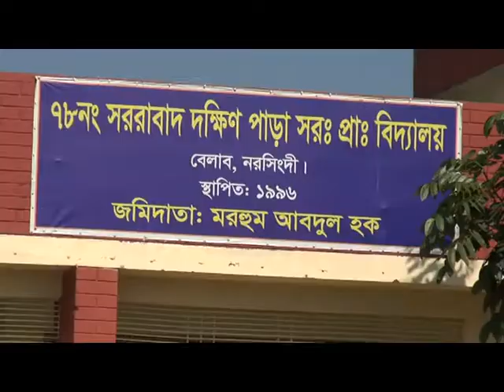Narsingdi Mobile Court 07 12 2019 (নরসিংদীতে অবৈধ ইটভাটায় ভ্রাম্যমান আদালতের অভিযান)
নরসিংদীর বেলাবো উপজেলায় বৈধ কাগজপত্র না থাকায় দুটি ইটেরভাটা গুড়িয়ে দিয়েছে জেলাপ্রশাসনের ভ্রাম্যমান আদালত। ইটভাটার মালিককে ৫০ হাজার টাকা জরিমানা করা হয়।

শনিবার (০৭ ডিসেম্বর) সকাল থেকে এই অভিযান চলে। জেলা প্রশাসন জানায়, কোন ধরণের বৈধ কাগজপত্র ছাড়াই স্কুল ও লোকালয়ে কৃষি জমি নষ্টকরে দীর্ঘদিন ধরে ইটভাটাগুলো চলছে।

অভিযানটি পরিচালনা করেন নরসিংদী জেলা প্রশাসনের নেজারত ডেপুটি কালেক্টর ও নির্বাহী ম্যাজিষ্ট্র্যেট মো: শাহরুখ খান। উপস্থিত ছিলেন পরিবেশ অধিদপ্তরের সহকারী পরিচালক মুহাম্মদ হাফিজুর রহমানসহ সংশ্লিষ্টরা।

অভিযানকালে ভাটা দুটি গুড়িয়ে দেয়াসহ উৎপাদিত ইট ধ্বংসকরা হয়। একই সঙ্গে ভাটা মালিকদের জরিমানাও করেন আদালত।